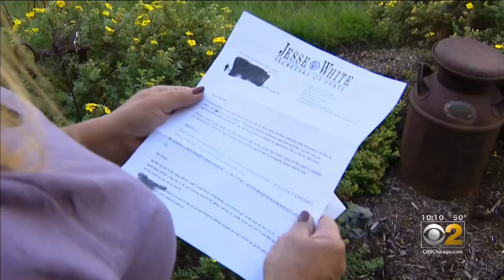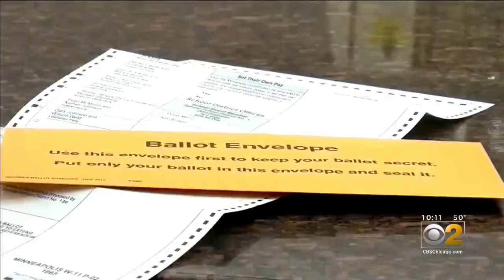Voter Reminder Notice Causes Confusion, But Ballots Will Come In The Mail, Officials Say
Election office phones are ringing off the hook because of a letter sent by the Secretary of State's office this week.  It has voters worried about the status of their vote-by-mail application. CBS 2's Tara Molina reports.